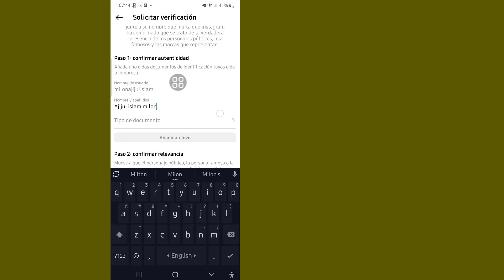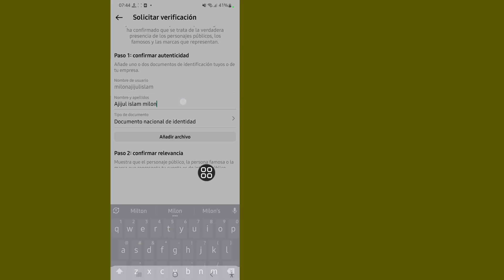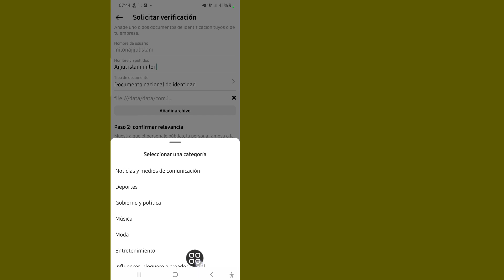Cómo ser verificada en Instagram en 2023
Te voy a mostrar cómo se verifica tu Instagram. Mire este video y aprenda cómo se verifica su Instagram. [ iPhone y Android

¿Cómo se verifica tu Instagram?

Ve a tu perfil de Instagram y toca el icono de la hamburguesa en la esquina superior derecha.
Presiona Configuración.
Presiona Cuenta.
Toca Solicitar verificación.
Rellene el formulario de solicitud. Su nombre legal. Su "conocido como" o nombre de trabajo (si corresponde)
Presiona Enviar.